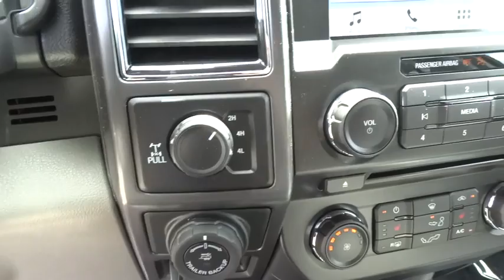2018 Ford F-150 Salt Lake City, Murray, South Jordan, West Valley City, West Jordan, UT 55161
Oxford White New 2018 Ford F-150 available in Salt Lake City, Utah at Larry Miller Super Ford. Servicing the Murray, South Jordan, West Valley City, West Jordan, UT area.

LHM Super Ford SFO is excited to offer this 2018 Ford F-150.This Ford includes:* MANUAL-FOLDING HEATED PWR GLASS TRAILER TOW MIRROR  * Integrated Turn Signal Mirrors  * Power Mirror(s)  * Heated Mirrors* CALIFORNIA EMISSIONS SYSTEM* EQUIPMENT GROUP 302A LUXURY  * Steering Wheel Audio Controls  * Remote Engine Start  * Smart Device Integration  * Tires - Front All-Season  * Integrated Turn Signal Mirrors  * Chrome Wheels  * Power Mirror(s)  * CD Player  * Auto-Dimming Rearview Mirror  * Rear Parking Aid  * Heated Mirrors  * Leather Steering Wheel  * Power Passenger Seat  * AM/FM Stereo  * Power Driver Seat  * Heated Front Seat(s)  * Satellite Radio  * Trip Computer  * Tow Hooks  * Tow Hitch  * Adjustable Pedals  * Passenger Adjustable Lumbar  * Auxiliary Audio Input  * Running Boards/Side Steps  * Driver Adjustable Lumbar  * MP3 Player  * Tires - Rear All-Season* SYNC CONNECT  * Smart Device Integration* XLT POWER EQUIPMENT GROUP  * Rear Defrost* MAX TRAILER TOW PACKAGE  * Locking/Limited Slip Differential  * Tow Hitch* TAILGATE STEP W/TAILGATE LIFT ASSIST* TIRES: LT275/65R18C OWL  * Tires - Rear All-Terrain  * Tires - Front All-Terrain* LED SIDEVIEW MIRROR SPOTLIGHTS* ELECTRONIC LOCKING  * Locking/Limited Slip Differential* FRONT LICENSE PLATE BRACKET* FX4 OFF-ROAD PACKAGE* ENGINE: 3.5L V6 ECOBOOST  * V6 Cylinder Engine  * Gasoline Fuel  * Turbocharged*Note - For third party subscriptions or services, please contact the dealer for more information.*You appreciate the finer things in life, the vehicle you drive should not be the exception. Style, performance, sophistication is in a class of its own with this stunning Ford F-150. At home in the country and in the city, this 2018 4WD Ford F-150 XLT 4WD SuperCrew 5.5' Box has been wonderfully refined to handle any occasion. Smooth steering, superior acceleration and a supple ride are just a few of its qualities.
FX4 OFF-ROAD PACKAGE  -inc: Electronic Locking w/3.31 Axle Ratio  Hill Descent Control  Off-Road Tuned Front Shock Absorbers  Skid Plates (Fleet)  fuel tank  transfer case and front differential  4x4 FX4 Off-Road Bodyside Decal,ELECTRONIC LOCKING W/3.55 AXLE RATIO,MAX TRAILER TOW PACKAGE  -inc: max towing capability up to 13 200 lbs  and upgraded rear bumper  Higher-Capacity Radiator  Class IV Trailer Hitch Receiver  towing capability up to 5 000 lbs  on 3.3L V6 PFDI engine (99B) and 2.7L EcoBoost engine (99P) or up to 7 000 lbs  on 3.5L EcoBoost engine (99G) and 5.0L V8 engine (995)  smart trailer tow connector and 4-pin/7-pin wiring harness  Integrated Trailer Brake Controller  Pro Trailer Backup Assist  Higher-Power Cooling Fans  Upgraded Front Stabilizer Bar  Extended Range 36 Gallon Fuel Tank,EQUIPMENT GROUP 302A LUXURY  -inc: 4.2 Productivity Screen in Instrument Cluster  Reverse Sensing System  Class IV Trailer Hitch Receiver  towing capability up to 5 000 lbs  on 3.3L V6 PFDI engine (99B) and 2.7L EcoBoost engine (99P) or up to 7 000 lbs  on 3.5L EcoBoost engine (99G) and 5.0L V8 engine (995)  smart trailer tow connector and 4-pin/7-pin wiring harness  Rear Window Defroster  XLT Chrome Appearance Package  2 chrome front tow hooks  Tires: P275/65R18 OWL A/S  Chrome Step Bars  2-Bar Style Grille w/Chrome 2 Minor Bars  silver painted surround and black background mesh  Chrome Door & Tailgate Handles w/Body-Color Bezel  bezel on side doors and black on tailgate  Wheels: 18 Chrome-Like PVD  Single-Tip Chrome Exhaust  Rear Under-Seat Storage  SYNC 3  enhanced voice recognition communications and entertainment system  8 LCD touchscreen in center stack w/swiping and pinch-to-zoom capabilities  pinch-to-zoom capability included when equipped w/available voice activated touchsc,SYNC CONNECT  -inc: Remotely start  lock and unlock vehicle  schedule specific times to remotely start vehicle  locate parked vehicle  check vehicle status all included in service for 5 years from the vehicle sale date as recorded by the dealer  Wi-Fi hotspot connects up to 10 devices includes a trial subscription of 3 months or 3 gigabytes whichever comes first  wireless service plan required after trial subscription ends,FRONT LICENSE PLATE BRACKET  -inc: Standard in states requiring 2 license plates  optional to all others,ENGINE: 3.5L V6 ECOBOOST  -inc: auto start-stop technology,TAILGATE STEP W/TAILGATE LIFT ASSIST,XLT POWER EQUIPMENT GROUP  -inc: LED Box Lighting  Power-Sliding Rear Window  privacy glass  overhead console  dome lamp replacement and front and back map lamps  Rear Window Defroster  110V/400W Outlet,TIRE